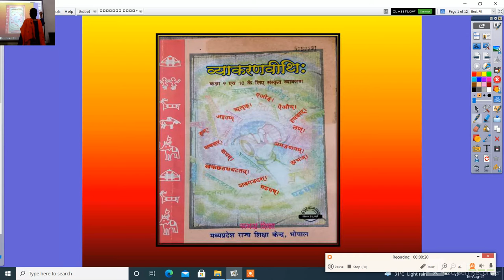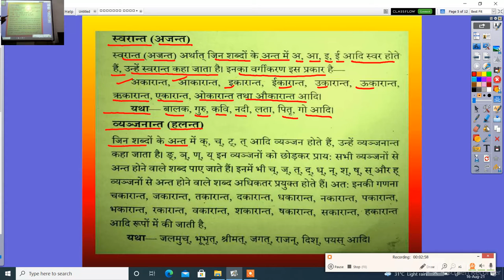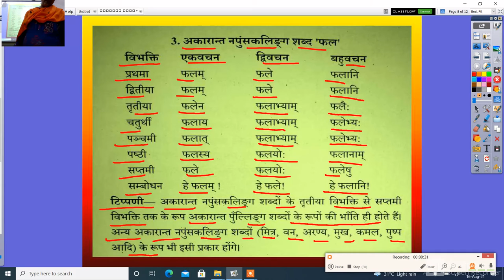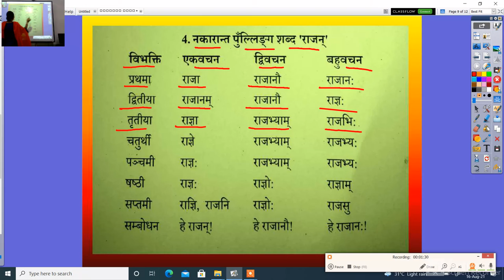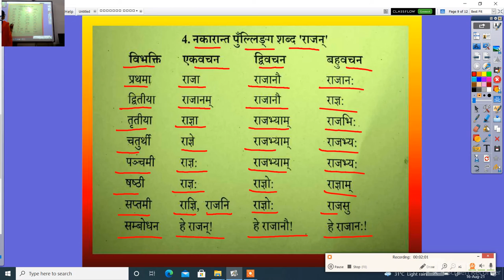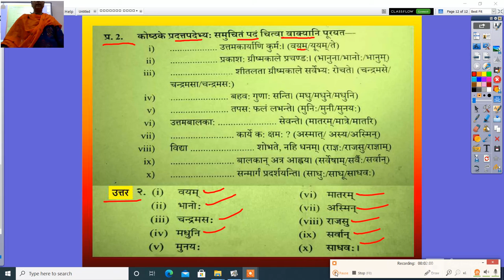संस्कृत व्याकरणवीथिः कक्षा 9 शब्द रूप